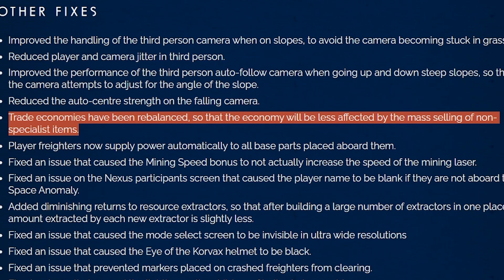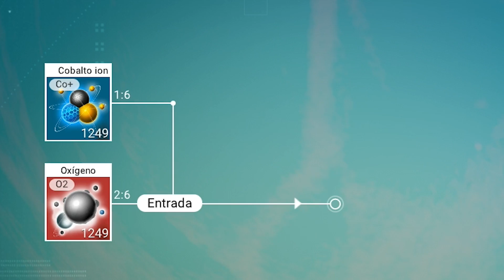💸EL MEJOR MÉTODO💸 | Hacer dinero rápido en No Man's Sky 2021 (Guia-Tutorial)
EL METODO DEFINITIVO PARA FARMEAR DINERO EN NO MAN'S SKY.

Hola a todos! en este video vamos a ver las mejores maneras de hacer dinero rapido y facil en No Man's Sky Origins 3.0, la ultima update de Hello Games. El cobalto, los paneles de cableado y otras maneras que aun tienen mucho que decir en el mundo de farmear dinero y unidades.